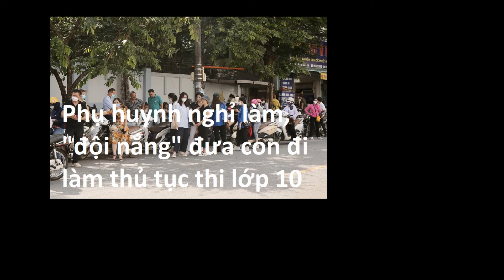Phụ huynh nghỉ làm, đội nắng đưa con đi làm thủ tục thi lớp 10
Sáng 17.6, gần 107 nghìn học sinh Hà Nội đã có mặt tại điểm thi để làm thủ tục cho kỳ thi lớp 10 - kỳ thi được ví là "căng thẳng" hơn thi đại học.